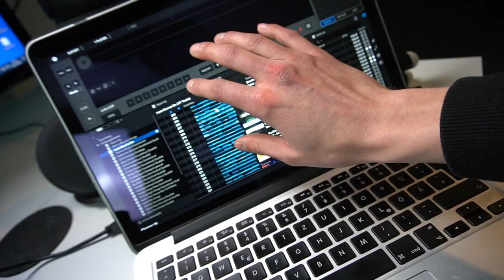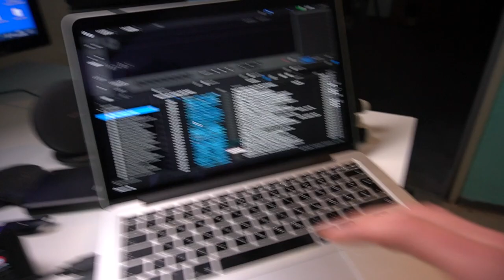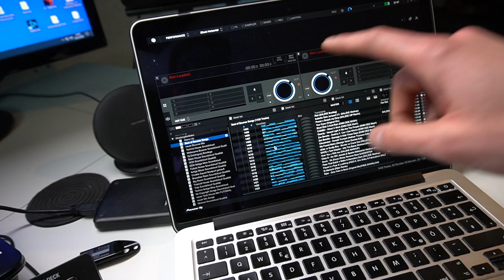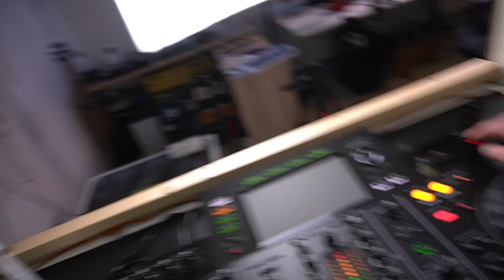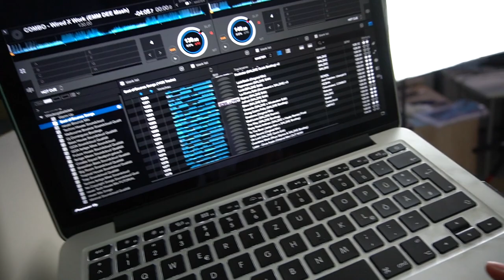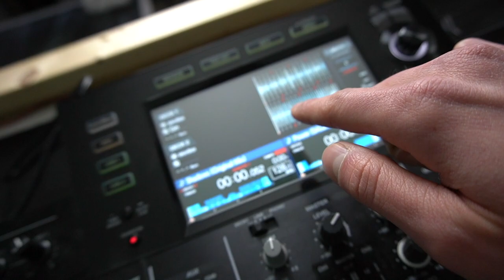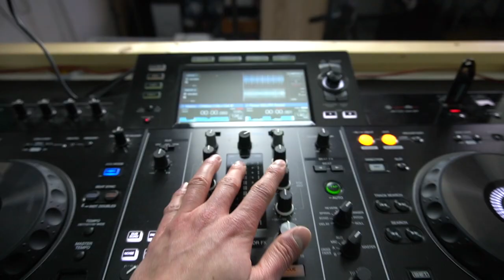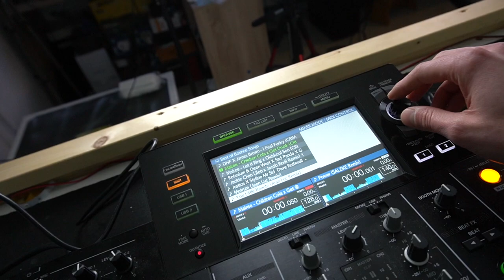Laptop oder Stick? | Vor- und Nachteile beim Auflegen!👌 | Luis Dominguez